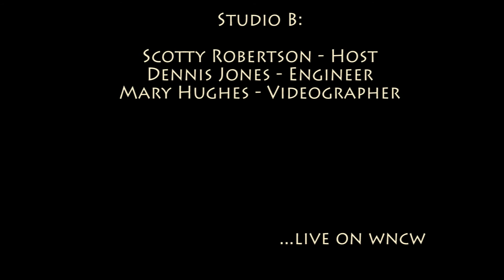Dead Horses - 'Kickapoo Creek'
Dead Horses performing 'Kickapoo Creek' in Studio B on January 27, 2017